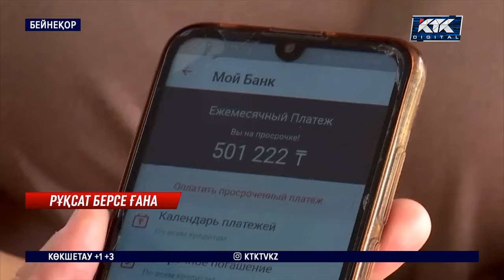Бұдан былай азаматтарға жұбайының рұқсатынсыз кредит берілмейді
Енді азаматтарға жұбайының рұқсатынсыз кредит берілмейді. Әңгіме 700 мыңнан басталатын несиелер жайында. Бүгін Мәжіліс кредит беру кезінде тәуекелді азайту туралы заң жобасын бірінші оқылымда мақұлдады.